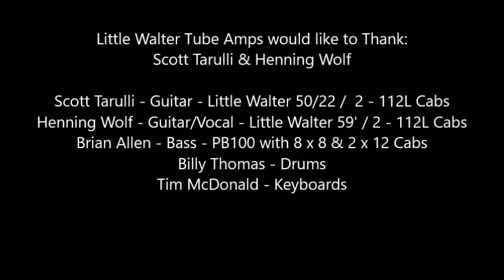Scott Tarulli & Henning Wolf Play Stratus at 2019 Endorsee Jam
At the 7th Annual Little Walter Tube Amps 2019 Endorsee Jam, Scott Tarulli & Henning Wolf performed “Stratus".   The A-Team, our backing band, Billy Thomas on Drums, Tim McDonald on Keys, and Brian Allen on Bass was amazing as usual.